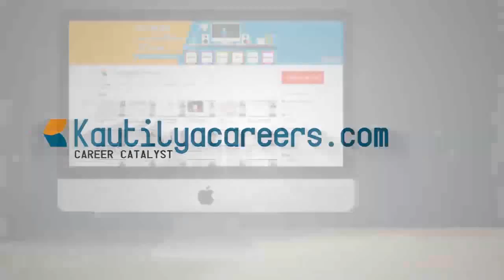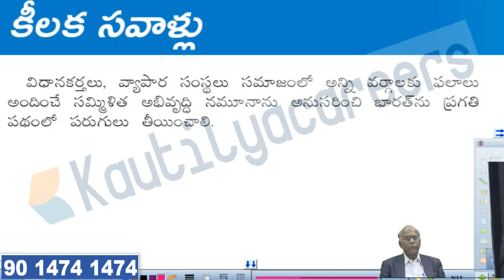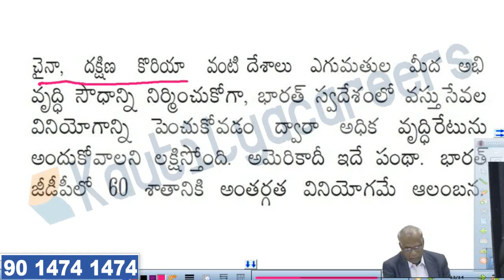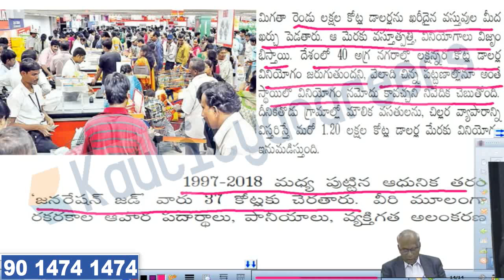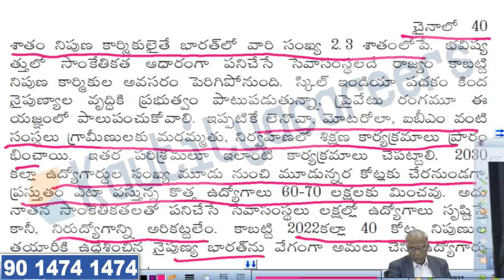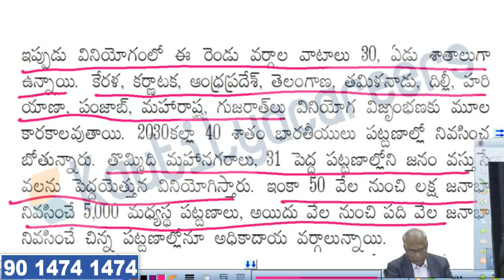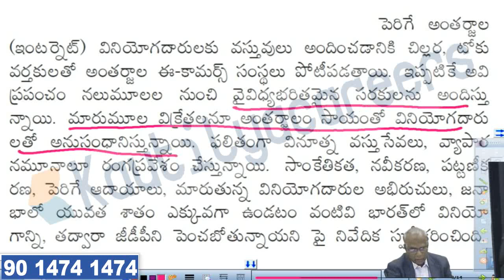Eenadu Editorials #2 Jan 25, 2019 By P. Dhamodhar Prasad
Kautilya Careers provide Online Classes for:
👉 AP/TS TET/DSC/SGT/SA/PGT/TGT/CTE
👉 RRB JE, NTPC, GROUP-D
👉 UPSC Foundation, Prelims, Prelims cum Mains
👉 CTET